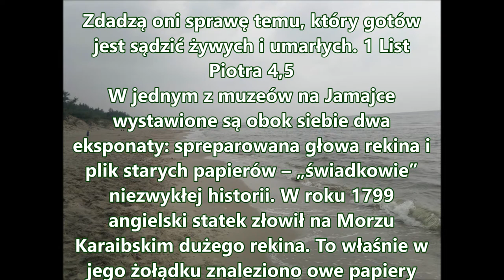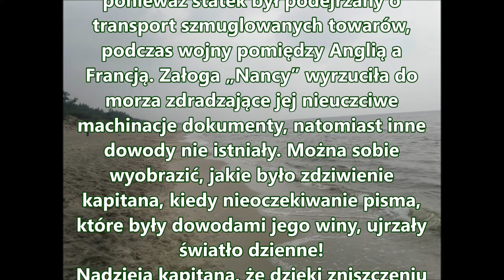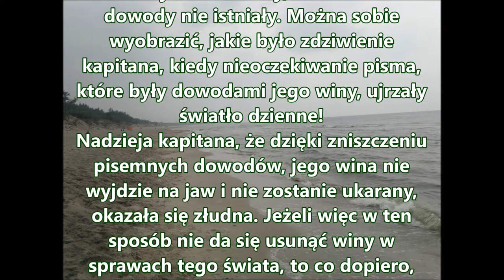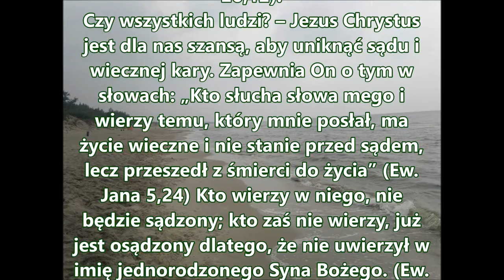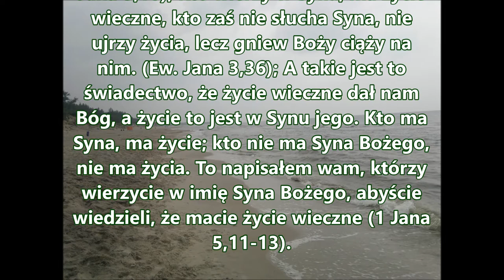Zdadzą oni sprawę temu, który gotów jest sądzić żywych i umarłych 1 List Piotra 4,5 Zielone Niwy